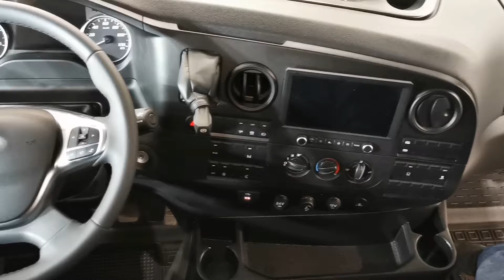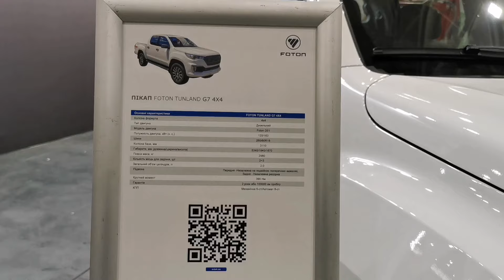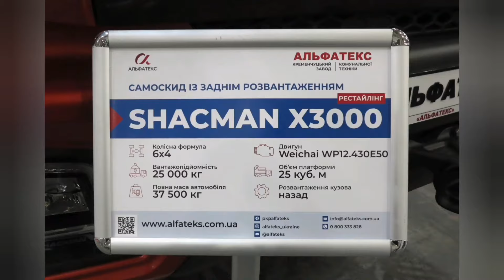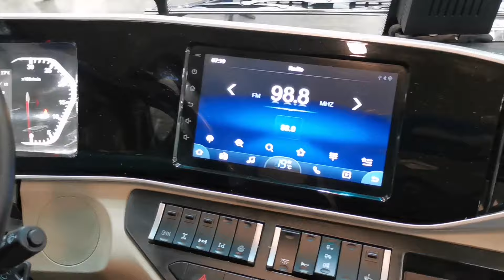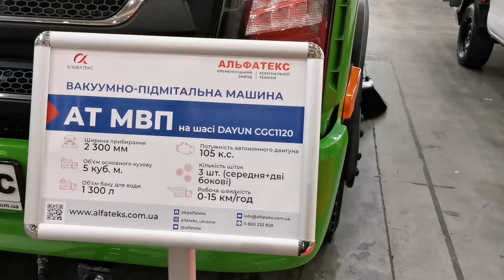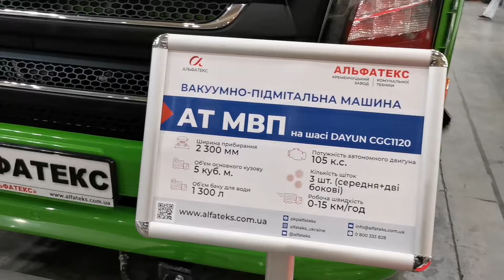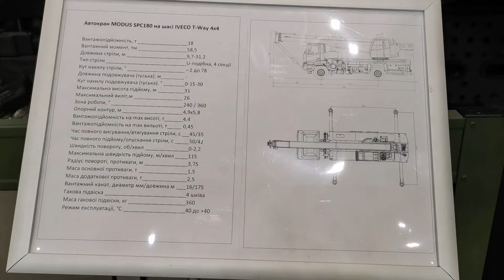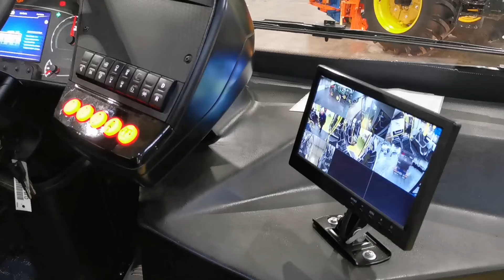Цікаві автомобілі на виставці "КомунТех-2024"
З 15 по 17 жовтня у столичному МВЦ відбувається XXI Міжнародна спеціалізована виставка «КомунТех-2024». Організаторами її виступив Міжнародний виставковий центр за підтримки Міністерства розвитку громад, територій та інфраструктури України.